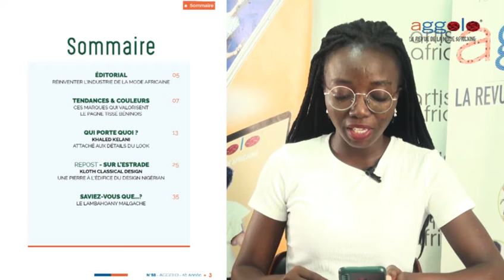C'AGGOLO pour Aggolo 88 / Khaled Kelani : attaché aux détails du look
NOUVELLE PARUTION 🔥🔥
Aggolo 88

✍🏼 Tendances et Couleurs
Ces marques qui valorisent le pagne tissé béninois

✍🏼 Qui porte quoi ?
KHALED KELANI : Attaché aux détails du look

✍🏼 Sur L'Estrade
Repost : KLOTH CLASSICAL DESIGN : une pierre à l'édifice du design nigérian

✍🏼 Saviez-vous que ?
Le Lambahoany malgache